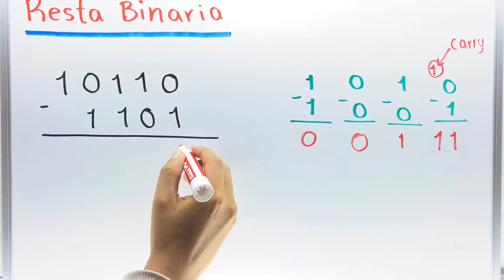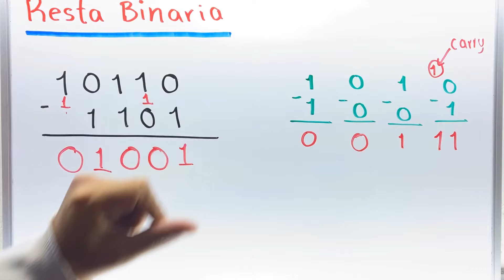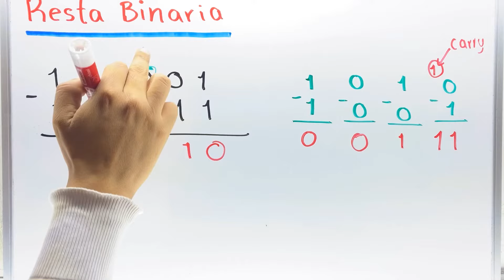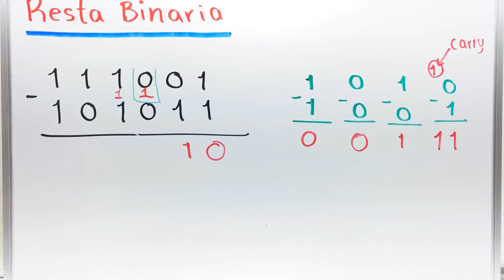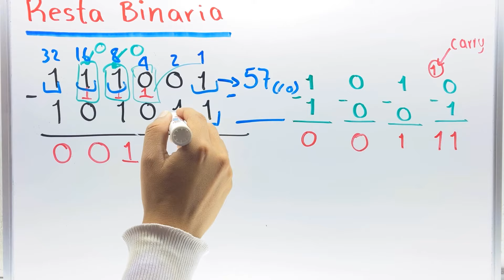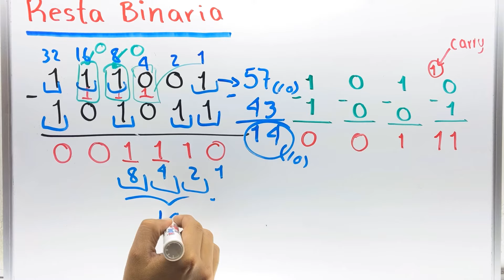✅RESTA BINARIA [ 𝙈é𝙩𝙤𝙙𝙤 𝙁𝙖𝙘𝙞𝙡í𝙨𝙞𝙢𝙤 😎​🫵​💯​ ]SISTEMAS BINARIOS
Resta Binaria Electrónica Digital o Sistemas Digitales